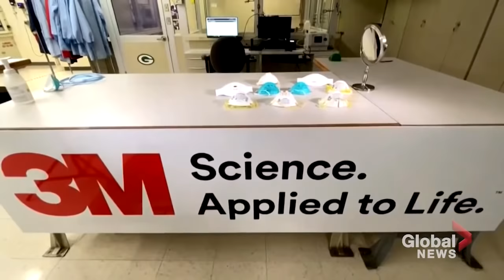Coronavirus outbreak: How hospitals are preparing for COVID-19 surge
We go inside Humber River Hospital to see what steps they are taking to prepare for the eventual surge of patients that will be coming to be treated for COVID-19.

Humber River Hospital Chief of Staff, Dr. Michael Gardam explains the concerns he's hearing from staff including if they will have enough supplies to protect themselves and to also treat patients. Gardam thinks the system could still be overwhelmed by a wave of patients.